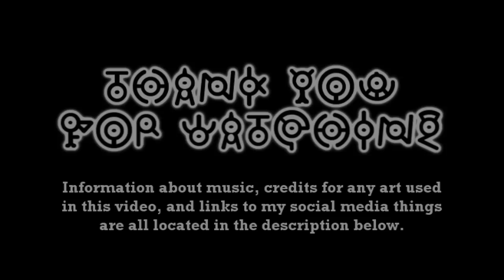"Duskull and Dusclops" (Pokemon Creepypasta)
A word of warning if you ever visit Mt. Pyre...

Mt. Pyre serves as a massive graveyard for the deceased Pokemon of the Hoenn region. Perhaps it shouldn't surprise you that many Ghost-type Pokemon haunt the peaks of this mountainous cemetary. Should you ever feel tempted to travel to Mt. Pyre to test your skills, be wary of any lone skulls. Trust me.

(This is the first video for Creepytober, and my very first official creepypasta narration!  Please let me know what you think in the comments, whether it be of the creepypasta itself (there's a link to read it further down in the description) or my narration!)

THIS IS WHO MADE THE MT. PYRE ART: RedEidolon on deviantART

THIS IS WHO MADE THE DUSKULL ART: Snook-8 on deviantART

THIS IS WHO MADE THE DUSCLOPS ART: Sebiechu on deviantART